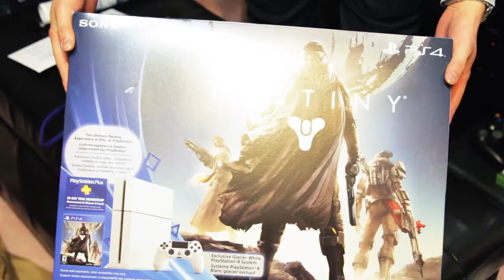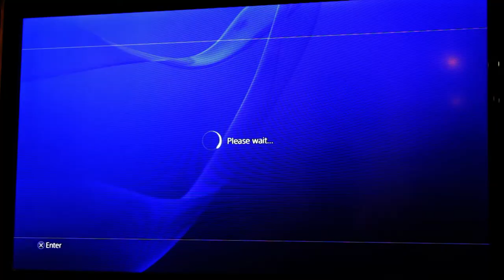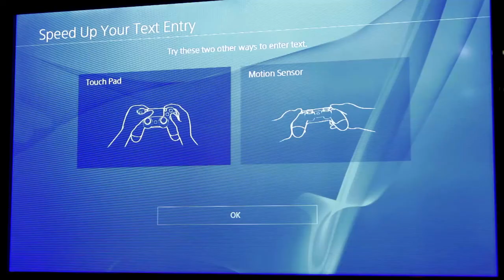A Cinematic Unboxing of Sony PlayStation 4 (Glacier White Destiny Bundle)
I love my new glacier white PS4, so I filmed this last month for fun. Hey, I can make my own unboxing videos too! Now with more epic music.